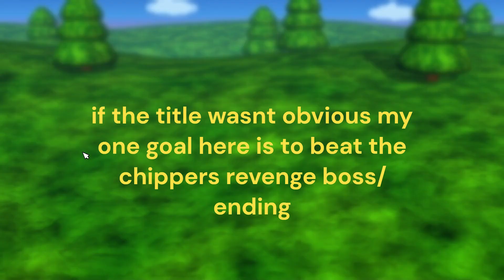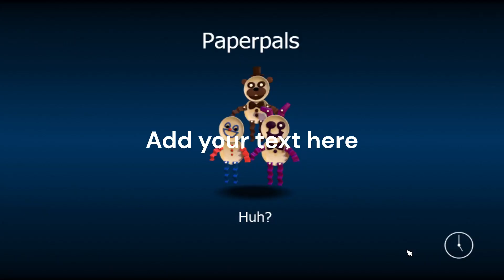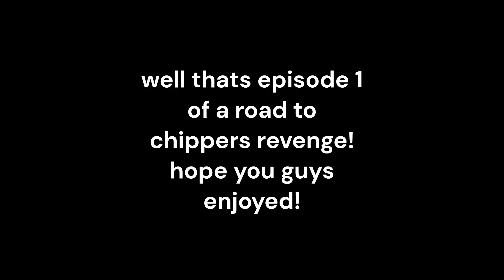fnaf world: The Road to Chippers Revenge!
this is the beginning of my 2nd series!
the goal is simple. get the chippers revenge ending.
Editing problem I never saw the blank text box at 12:30 minutes it shouldn't matter